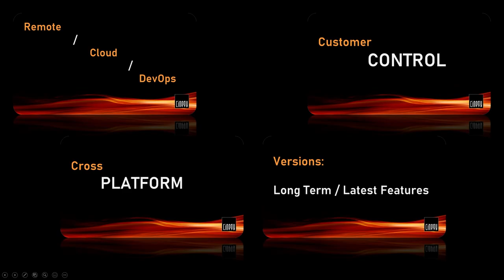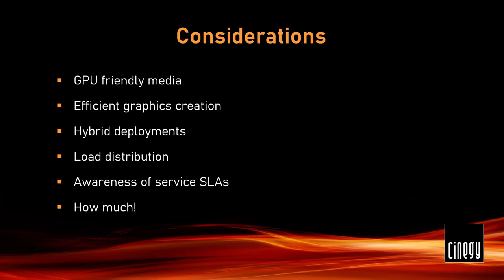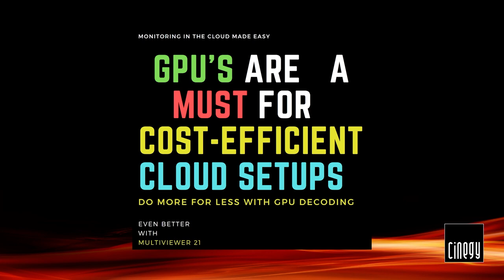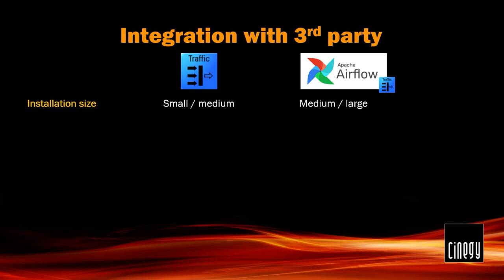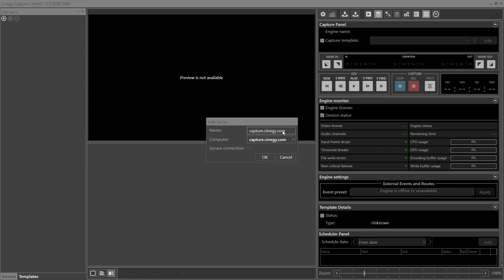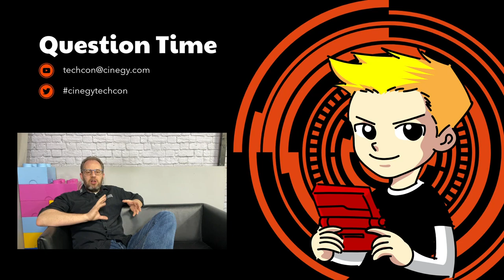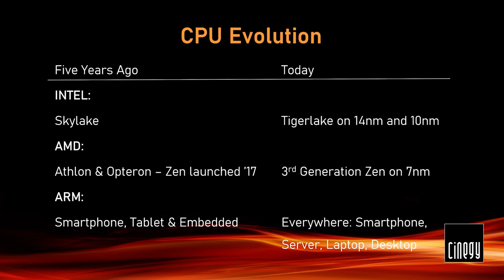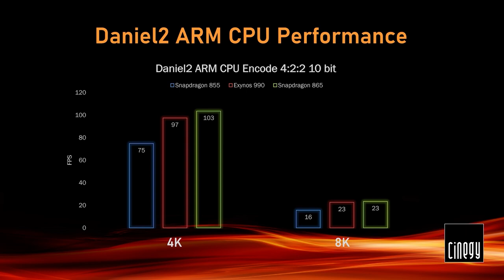Cinegy Techcon21 Live Event Recording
Cinegy's Technical Conference 2021 was live-streamed on March 25th and is now available to view as a recording.

Don't miss this opportunity to hear Cinegy's plans for the future along with focused sessions from our product development experts. Be prepared for a deep dive into the more technical aspects of our products. These sessions are great for experienced customers of Cinegy whilst being aimed in particular at our systems integrators and partners.

Watch the event recording from start to finish or skip to the individual sessions as follows:

0:00 Welcome & Introduction - Daniella Weigner
4:15 Introduction & Keynote - Lewis Kirkaldie
28:56 Cloudy, with a chance of broadcast - Mike Jacobs
1:01:26 Multiviewer v16: Go further with GPU - Yaroslav Korniyets
1:28:06 Traffic Gateway: The Next Generation - Polina Fedorova
2:03:43 Next Level Remote Production - Michael Zolotuskiy
2:46:33 Introducing D2CAM - Lewis Kirkaldie
3:12:25  Bytes & Pieces - Jan Weigner